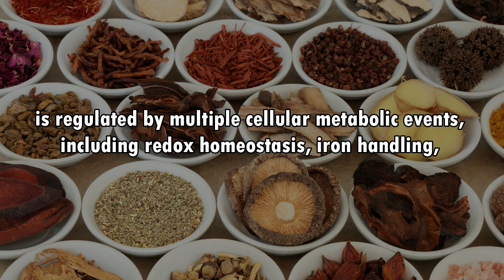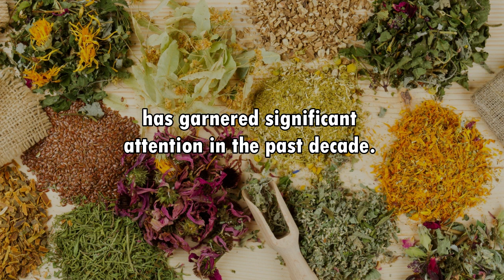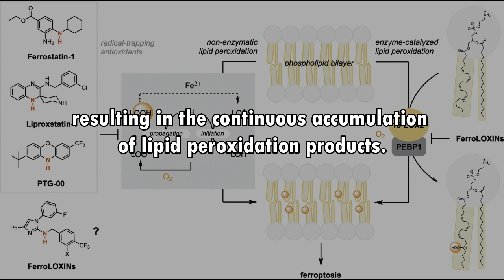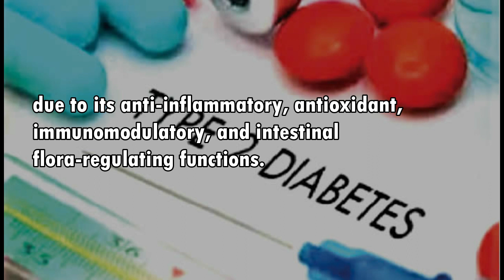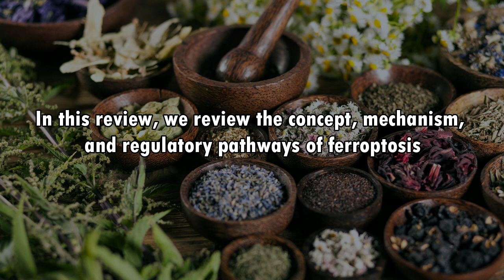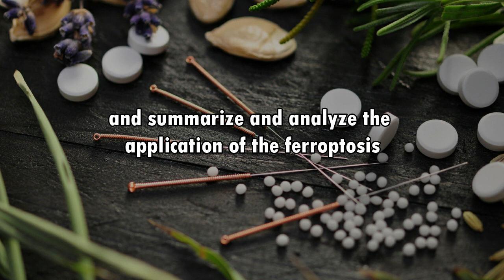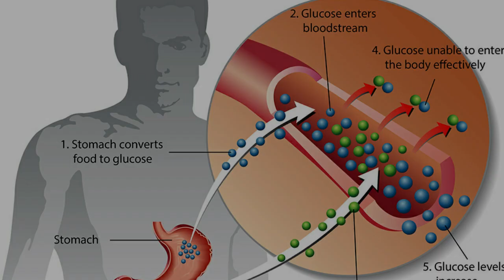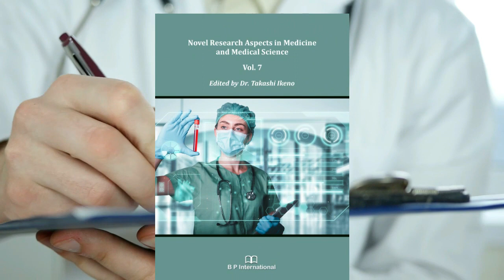Ferroptosis and the Application of Traditional Chinese Medicine in Managing Type 2 Diabetes Mellitus